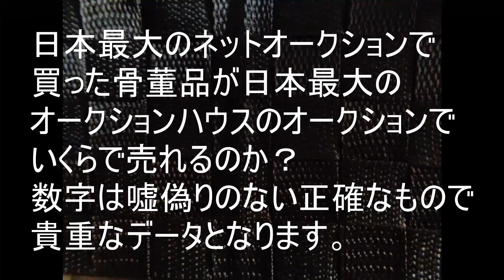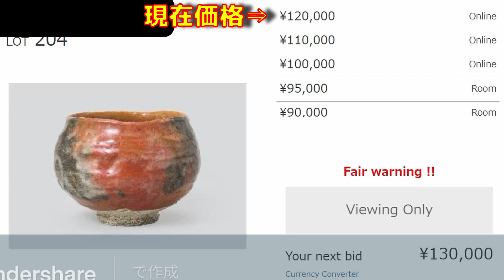『楽吉左衛門十二代弘入 赤 塩笥茶碗 共箱』ヤフオクで落札した品がオークションハウスのオークションでいくらで売れるのか？ガチンコ収支大発表！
ヤフオクで落札した品が主催者責任で本物保証するオークションハウスの本格オークションでいくらで売れるのか？ガチンコ収支を大公開！今回のラインナップは『楽吉左衛門 十二代弘入 赤 塩笥茶碗 共箱』です。リアルな数字をご覧あれ！
本物骨董、特に茶道具は本当に必要としている人に渡したくてネットオークションでサルベージしているつもりです。

私の蘊蓄が長めなので速度調節してお楽しみください。
新作工芸、絵画などでも同様の動画をアップしていきたいと思っております。不定期ですがよろしくお願いいたします。
楽吉左衛門、千利休、表千家裏千家、茶道具、手前、静々斎、文叔、左入、弘入、慶入、惺入、道入、鵬雲斎、即中斎、惺斎、直斎、一入、旦入、真葛香斎、淡々斎、南蛮切溜花入、六代大樋長左衛門,八代大樋宗春 火入 共箱、了入 乳足火入 淡々斎書付共箱 長入 黒筒水指 覚入識 千宗旦 在判大棗 又隠 覚々斎箱 川上不白外箱 裏千家十五代 鵬雲斎自作茶杓 初霜 黒田正玄下削 共筒箱 十六代 永楽即全 松竹梅絵茶碗 書付共箱 四代真葛香斎 赤絵高砂花入,柳海剛,海松貝,而妙斎 ヲリヘ 四方手鉢 乱菊自画 矢口永寿 九谷ヤキ仁清写菊ノ絵茶碗 銘:九重 真葛香斎 祥瑞 鳥瓢箪香合 尋牛斎書付 永田友佑 菊桐蒔画 大雪吹 即中斎書付 三代徳田八十吉 壷 徳田正彦 初代徳田八十吉 金城次郎 魚紋壷 海老紋壷 抱瓶 藤田喬平 黒木国昭 金彩象嵌 光琳 人間国宝 河井寛次郎 彩碗 浜田庄司 柿釉鉄絵方壷 濱田庄司 武腰潤 全部赤字 四連発 若葉 絋 ヴェニス皿 カンナ鉢 二代宮川香山(真葛香山) 飾小筥 紅白梅 2021上半期サイコー(最高)まとめ 最厄 モナカ(最中) 贋作ヘル、2021下半期 一発目 永楽保全 祥瑞写香爐 関東窯 黒褐釉四耳壷 澤田常安箱 古伊賀耳付花入,表千家九代 了々斎 巻物 即中斎箱,即中斎 福来 色紙額,鵬雲斎 自作茶杓 祈念,十三代円能斎 茶杓 星乃影,十代三輪休雪 萩茶入 鵬雲斎 書付共箱,高取焼茶入 銘:女郎花 表千家十二代惺斎箱,志野香合 惺斎 書付箱 花押在判,野村得庵 自作香合 永楽善五郎十五代代 永楽正全 焼,九代大樋長左衛門『茶碗(飴釉) 共箱』『黒茶碗 銘:霞 淡々斎書付共箱』『濱田庄司 柿釉青差盛皿 共箱』浜田庄司,円能斎 茶箱 玄々斎句写(慶入,中村宗哲,真葛香斎)駒沢利斎作,五代中村宗哲(豹斎) 大棗,吸江斎(表千家十代) 茶杓 銘:ヘラ,琉球 唐草マキエ面中次 而妙斎箱判,覚々斎名判 黒雪吹 即中斎箱,初代 絵変交盃 弐盃,覚入(楽吉左衛門14代) 赤平茶碗 銘:篝火 即中斎書付共箱,黒木国昭 飾皿金彩象嵌 光琳,手吹きガラス花器 金彩飛天,手吹 若葉小鉢,手手吹ヴェニス 銘々皿 中 燿彩壷(金銘)やらかし回,河井寛次郎『鉄釉瓜壷 河井つね箱』『呉洲掛六角皿 河井紅葩箱』十四代覚入 香炉釉茶碗『志野カラン香合 即中斎箱在判』『加藤渓山 青磁亥香合 而妙斎書付共箱』藤田喬平四連発 紫色地金彩花瓶,浅葱(花瓶)豊美金彩(花瓶)濱田庄司 茶碗三連発,地掛鐵絵茶碗,窓繪茶碗(初窯),鉄絵茶碗,酒器二連発,手吹ヴェニス徳利,手吹ヴェニス盃 惺入 熨斗押,三社台 碌々斎箱 迎田秋悦 杜若蒔絵雑器盆 即中斎書付在判共箱 十代中川浄益　碌々斎好唐草彫きせる 名越浄味 尻張釜 即中斎書付 大西浄長極 九代大樋長左衛門 黒茶碗 銘：松ノ雪 而妙斎書付共箱 九代中村宗哲 紹鴎好溜水指棚 壱基 駒沢利斎 香サマ透シ桐棚 手吹流光キャンドルスタンド 手吹ヴェニス小鉢 山下大五郎 北信の民家 能登風景 F15号 古備前茶入？桃山期？大津絵四点『藤娘』『瓢箪鯰』『鷲』『外法の梯子剃り』即中斎茶杓二種『松竹梅三本入 駒沢利斎下削』『自作茶杓 銘:雪景色 黒田正玄下削』五代清水六兵衛(六和)『御本写茶碗 淡々斎箱』十三代坂田泥華『萩ヤキ華甲茶碗(即中斎好書付) 共箱』初代徳田八十吉『深厚釉獅子置物 共箱』楽吉左衛門 香合二種『惺入 馬香合 即中斎書付在判 共箱』『了入 一燈好槌香合 共箱 覚入外箱』富本憲吉『色絵染付芍薬模様皿 東京美術倶楽部鑑定書』河井寛次郎『鍾渓窯 白化粧掻落し盌 河井紅葩識 展覧会図録所載品』永楽即全 茶碗二個『乾山写南天茶碗』『仁清写槌茶碗 即中斎書付共箱』濱田庄司「柿釉赤絵丸紋方瓶」裏千家十二,十三代茶杓『円能斎 銘 夏の雪』『又妙斎 銘 長のし』中川浄益二品『十代 モウル柏葉蓋置 即中斎書付共箱』『南鐐少庵好炉灰サシ 即中斎書付共箱』『せゝ焼茶入 淡々斎箱』『七代長入 一閑人蓋置』『九代中村宗哲 如心斎好糸巻煙草盆 弐面』『壷屋焼 抱瓶』『魚紋花瓶』手吹 飾小筥 水の精『大徳寺195世 翠厳宗珉 詩棗 碌々斎箱 即中斎外箱』江月宗玩 表千家三連発『台湾大蜆香合 惺斎箱』『鎌倉製山水ホリ菓子盆 即中斎箱』『伊賀焼旅枕花入』初代徳田八十吉『古九谷欽慕 輪茶碗』藤本能道『鉄絵色絵かわせみ図平鉢 四代徳田八十吉 太古の冨士 黒木国昭 飾皿 吉田華正 菊蒔絵黒柿香合,近江八景蒔絵大棗 2021下半期 最悪まとめ 最高まとめ 掛分紋押花瓶 令和4年一発目！『山本陶秀 備前八寸鉢 図録所載品』山本陶秀傘寿記念展 永楽妙全 伊賀写耳附花入 表千家十二代惺斎書付 弘入 黒平茶碗 七代長入 東陽坊写黒茶碗 魚紋海老文壷 八十吉連発‼四代徳田八十吉 香春濱田庄司二連発,鐵絵筆筒,掛合釉扁壷表千家竹花入二連発『即中斎 一重花入 銘:直方,碌々斎 尺八花入 碪』黒田正玄下削 鐵薬灰壷 森陶岳 水指 島岡達三 赤絵角皿裏千家二発『十四代淡々斎茶杓 養和,十二代又妙斎 風呂蓋置』山本陶秀 二発いずれも裏千家十五代 鵬雲斎書付『備前茶入,備前水指』十五代坂倉新兵衛 萩茶碗 銘:瑞祥 表千家十四代 而妙斎書付共箱,信楽茶入 山路トス 裏千家十五代 鵬雲斎箱』『加藤孝造 志野茶碗 共箱』『永楽妙全 青交趾菊カニ食篭 而妙斎書付蓋付 共箱,弘入 耳附赤柄杓建』『宗全好二枚重炭斗 表千家十代吸江斎箱 十三代即中斎外箱』『十一代中川浄益 淡々斎好 銀杏喜勢留一双』手吹ヴェニス瓶,銘 金彩象嵌「光琳」『十一代三輪休雪 萩茶碗 共箱』のちの三輪壽雪『島田文雄 彩磁牡丹文香炉 共箱,山本陶秀 備前御所丸茶碗 鵬雲斎書付 共箱』備前焼人間国宝山本陶秀二連発『備前花入』『備前緋襷梅瓶』表千家『十一代碌々斎箱判 江島産蛤香合』『十三代即中斎箱判 桐蒔絵平棗』『真葛香山(宮川香山) 蛤香合 五代真葛香斎識』『裏千家十三代円能斎好 桐遠山茶箱 駒沢利斎』『古備前波状文壷 室町期』『常滑大壷』古常滑『棟方志功 十二支図時計(稼働品)』『林喜市郎 滋賀県マキノ町在原(F4号)』『飛来一閑(14~16代のいずれか) 扇松棗』『表千家五代随流斎在判小棗 武者小路千家八代一指斎箱』『濱田庄司 酒器壱組』浜田庄司『十代三輪休雪 萩焼湯茶碗』三輪休和『河井寛次郎 彩碗 河井つね箱』『九代大樋長左衛門 光悦雪片写茶碗』『釉描盛皿』『徳沢守俊 末広水指 而妙斎書付在判』須恵窯『三代加藤利昇 乾山写 紫陽花茶碗』十六代永楽善五郎即全の弟子『九代長岡住衛門 空味 出雲ヤキ茶碗 銘:末廣 即中斎書付』『岡本漆専堂 アミ絵食篭而妙斎書付在判 共箱』『濱田庄司(浜田庄司) 鐵繪茶碗 共箱』『河井寛次郎 花鉢 共箱』『吉田美統(九谷焼人間国宝) 釉裏金彩泰山木文花瓶 共箱』『山本陶秀(備前焼人間国宝) 備前(文林)茶入 鵬雲斎書付共箱』惺斎茶杓二種『利写松ノ木茶杓 駒沢利斎下削 共筒共箱』『珠徳形紅梅茶杓 駒沢利斎下削 共筒共箱』『白釉黒流描角瓶 濱田晋作箱』藤田喬平四連発『手吹金彩花瓶』『手吹流光』『手吹四季(鉢)』『手吹ヴェニスワイングラス(二)』全共箱『永楽善五郎 十六代即全 蘭絵茶碗 裏千家十五代鵬雲斎書付共箱』地掛掛分方壷 昭和二十二年十月六日『泥描碗 共箱』十六代永楽即全『コマ花入 表千家十四代而妙斎書付 共箱』表千家十三代即中斎『竹花入 銘:荒磯 黒田正玄下削共箱』『裏千家十一代玄々斎手造 黒茶入 十三代圓能斎箱』十三代高取八仙『高取茶入 裏千家十五代鵬雲斎書付共箱』『裏千家十一代玄々斎 自作茶杓 詩銘 共筒共箱』裏千家十三代圓能斎(円能斎) 自作茶杓 銘:虫の音 柿釉青差角皿六客 濱田晋作識箱『表千家十二代惺斎 自作茶杓 銘:落葉 共筒共箱 黒田正玄下削,河井寛次郎 花文筥 河井敏孝識箱 河井寛次郎 飴釉抜蝋花文蓋壷 河井武一識箱 河井敏孝識甲書 辰砂筒描文扁壷 冨貴是吉祥 表千家十代吸江斎 老梅枝上月団々 画賛軸 即中斎箱 表千家十一代碌々斎 自作茶杓 銘:華表 駒沢利斎下削 万古焼万古焼 乾山写松絵茶碗 井口海仙(淡々斎弟,淡交社社長)箱 覚入 赤茶碗 銘:布袋 淡々斎書付共箱 利休居士三百五十年忌記念茶碗 三千家(即中斎,淡々斎,愈好斎)書付共箱 壺屋焼 壺 島岡達三 地釉象嵌縄文角皿 森陶岳 大皿(幅51,3cm)弘入 赤 塩笥茶碗